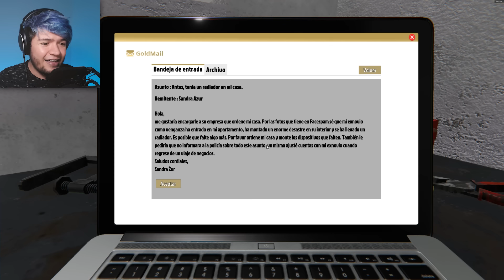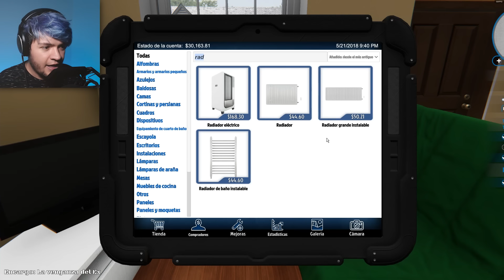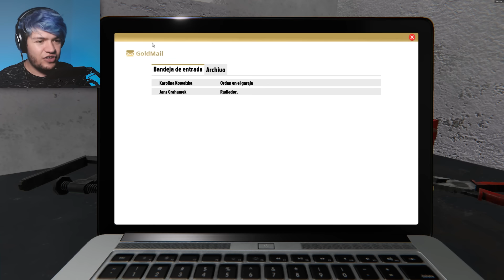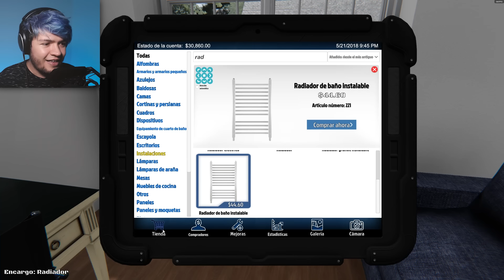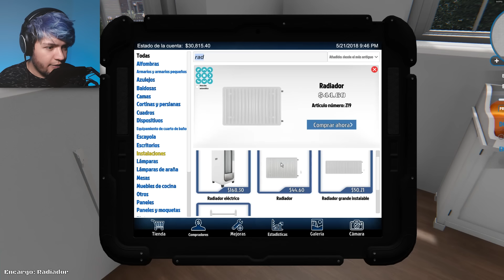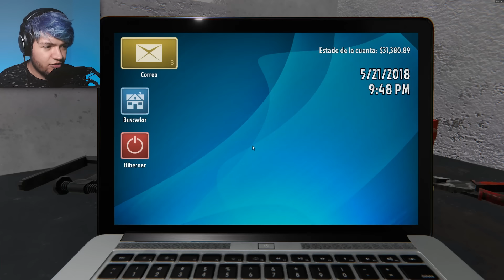LA CASA MÁS SUCIA DEL MUNDO! 🤢💩